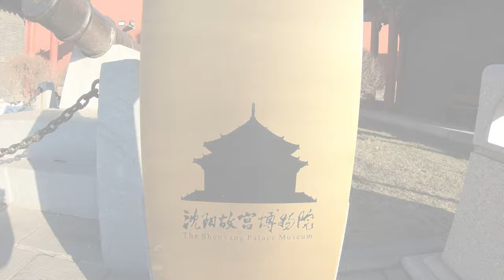Harbin to Shenyang Quick tour 2019 (4k)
Follow us in this quick tour to the beautiful city of Shenyang 💖

• Track Info:

Title: Leaf
Artist: KV
Genre: Dance & Electronic
Mood: Inspirational

• Track Info:

Title: Dawn
Artist: Sappheiros
Genre: Dance & Electronic
Mood: Calm

• Track Info:

Title: Palm Trees
Artist: MBB
Genre: Dance & Electronic
Mood: Bright